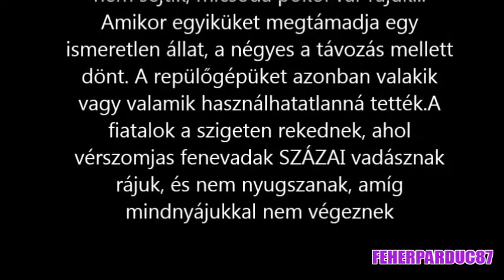Horror filmek ► A falka / filmajánló /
Legjobb horror filmek bemutatása - A falka